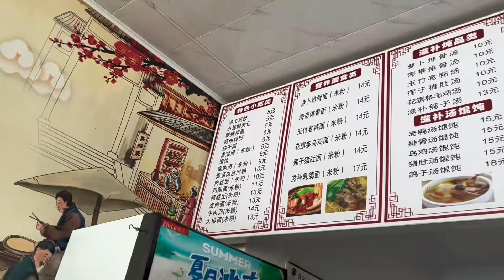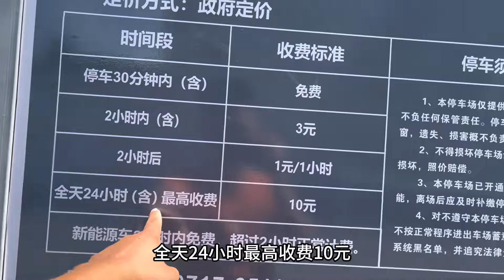开个4000元小房车穷游 3天跑了800公里 每天消费200多还真有点贵